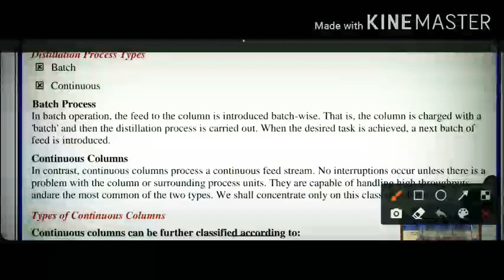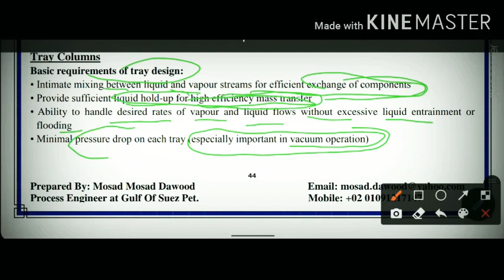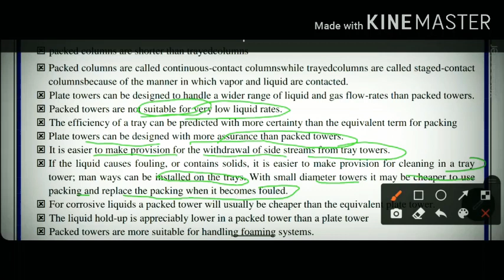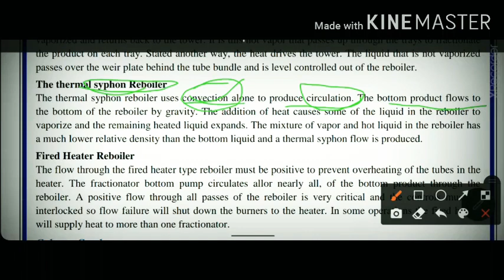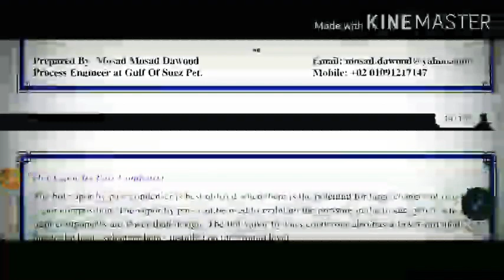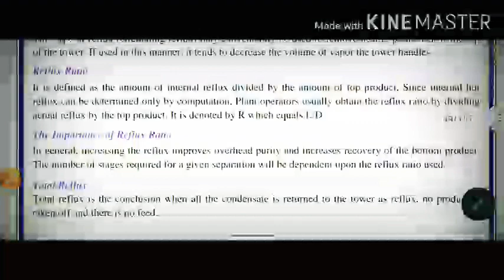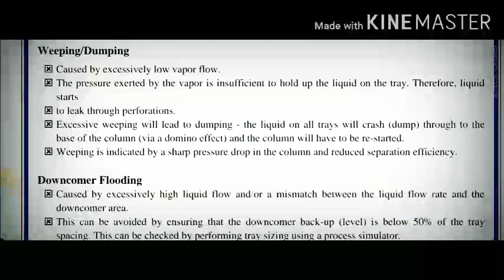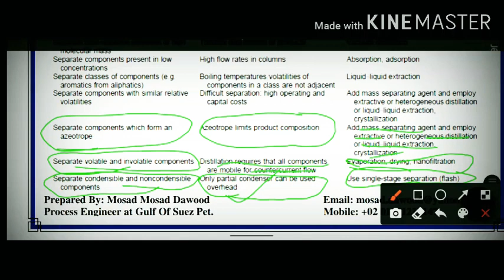Everything About Distillation and it's problems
Distillation and it's types
Reflux
Reflux drum
All types of Reboiler
Condenser
tray and it's types
packing Of columns

Important Questions For Job in PSUs

important Questions Related Pumps

Interview Questions

Safety related questions